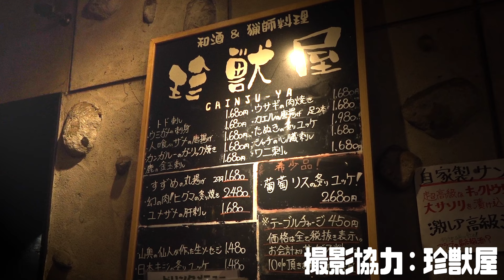細田健太のゴブリングルメ！#05【Re:Monster】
※この番組はTVアニメ「Re:Monster」の宣伝動画です。

TVアニメ「Re:Monster」にてゴブ吉を演じる 細田健太 が、ゴブ朗のように"様々なモノ"を食べて成長していく番組！

#05 は虫シリーズ第１弾！2種類の虫を喰らいます！

2024年4月4日より大好評放送中！！TVアニメ「Re:Monster」

ゴブリンよ、強く・賢く・成り上がれ——

アルファポリスにて大好評連載中の怪物転生下克上ファンタジー！
シリーズ累計発行部数170万部（※漫画、電子含む）の大人気小説、原作・金斬児狐によるシリーズ「Re:Monster」。

公式TikTok @ReMonster_anime

✦キャスト
ゴブ朗（CV.佐藤拓也）
ゴブ吉（CV.細田健太）
ゴブ美（CV.加隈亜衣）
ゴブ江（CV.植田佳奈）
ホブ星（CV.山根綺）
ホブ里（CV.大森日雅）
赤髪ショート（CV.菅野真衣）
姉妹さん（CV.山村響）
鍛冶師さん（CV.島袋美由利）
錬金術師さん（CV.東城日沙子）
ルービリア（CV.稗田寧々）

✦放送情報
2024年4月より大好評放送中！！
TOKYO MX：4月4日より毎週木曜24:00〜
BS11：4月4日より毎週木曜24:30〜
テレビ北海道：4月12日より毎週金曜25:43〜

✦配信情報
地上波先行！どこよりも早く配信！
U-NEXT・アニメ放題にて4月1日より毎週月曜24:00〜地上波先行配信開始！

dアニメストアにて4月4日より毎週木曜24:00〜地上波同時配信！
その他プラットフォームでも配信！

✦スタッフ
原作：金斬児狐 『Re:Monster』（アルファポリス刊）
原作イラスト：ヤマーダ、NAJI柳田
漫画：小早川ハルヨシ
監督：イナガキタカユキ
シリーズ構成：山口宏
キャラクターデザイン：高岡淳一
色彩設計：門脇由佳
美術監督：荒井和浩
撮影監督：近藤慎与
音響監督：阿部秀平
音響効果：山谷尚人（サウンドボックス）
録音調整：小島信人（Cygames）
音響スタジオ：スタジオトロン
音響制作：セイバーリンクス
編集：小池祐樹
プロデュース：ジェンコ
アニメーション制作：スタジオディーン

✦introduction
突如ストーカーに刺され、目覚めると最弱ゴブリンに転生していたゴブ朗。
喰えば喰うほど強くなる【吸喰能力】で異常な進化を遂げ、
あっという間にゴブリン・コミュニティのトップへ――

弱肉強食の異世界で、有能な仲間達とともに生き抜いていく痛快下克上サバイバル！
怪物転生ファンタジーが蠢き出す！！

✦音楽情報
OPテーマ：CHANSUNG(2PM) & AK-69 feat. CHANGMIN(2AM)「Into the Fire」
EDテーマ：EverdreaM「運命」

©金斬児狐・アルファポリス／リ・モンスター製作委員会